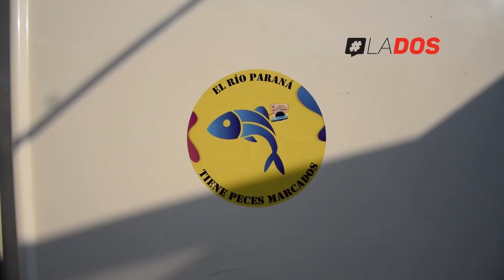Pesca y marcado de surubí en Itá Ibaté, Corrientes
La Dos recorrió la tierra de los gigantes del río Paraná junto al equipo de peces marcados. Con una jornada de pesca espectacular guiada por Sapito Megines, se marcaron varios ejemplares de surubí que fueron devueltos a su hábitat.